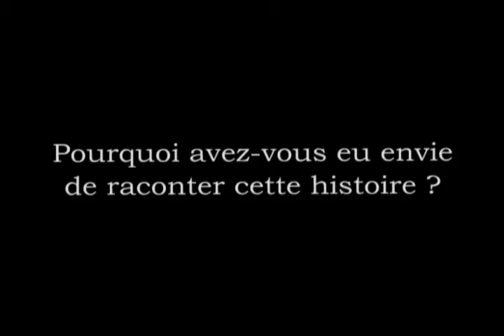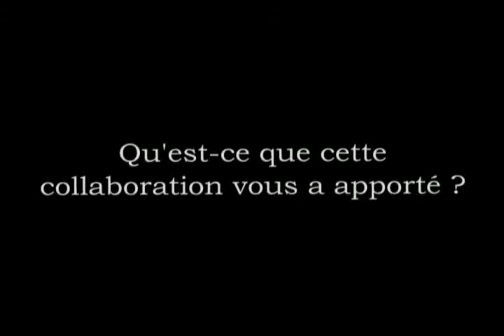Interview Jean-Pierre Gibrat et Christian Durieux Partie 2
Interview de Jean-Pierre Gibrat et Christian Durieux (Partie 2) réalisée le 7 Novembre 2008 lors de leur dédicace à Momie Folie, librairie grenobloise spécialisée dans la bande dessinée.